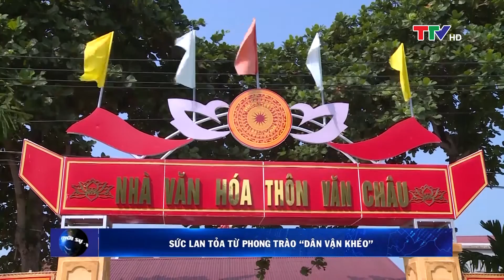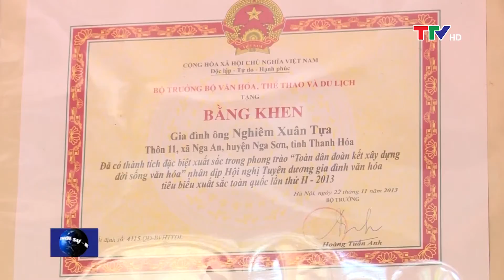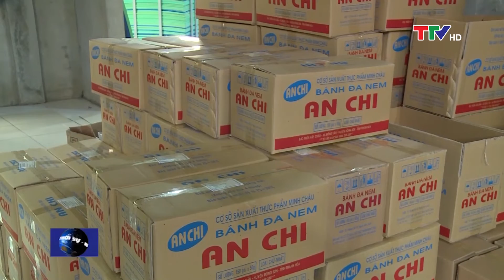Bản tin thời sự trưa 15/10/2020